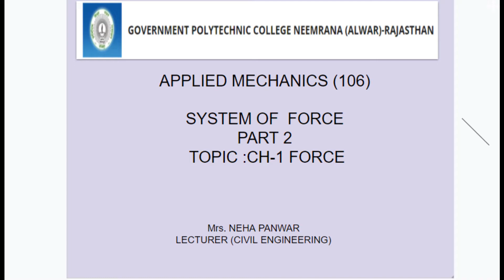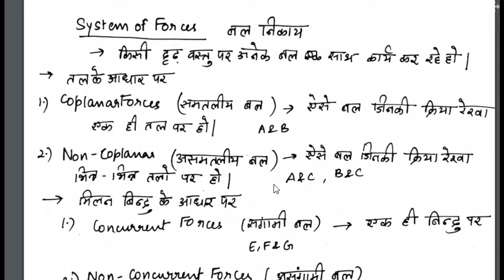Applied Mechanics 106 | SYSTEM OF FORCES PART 2 | Neha Panwar Lecturer CE GPC Neemrana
ch-1 FORCE | basic concepts of force